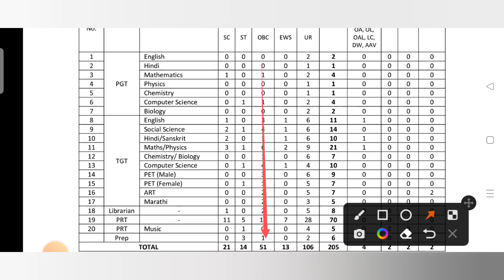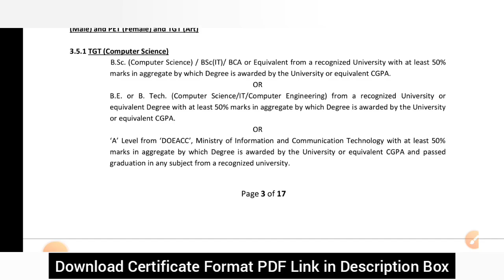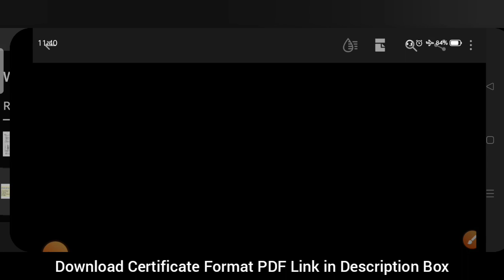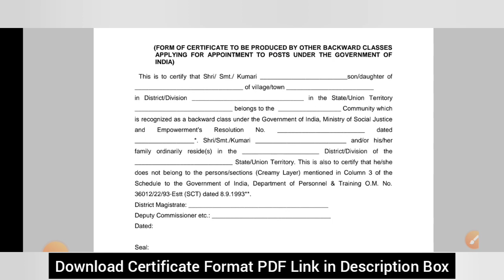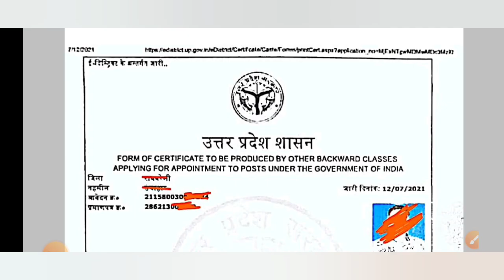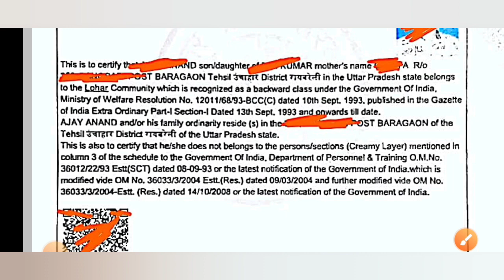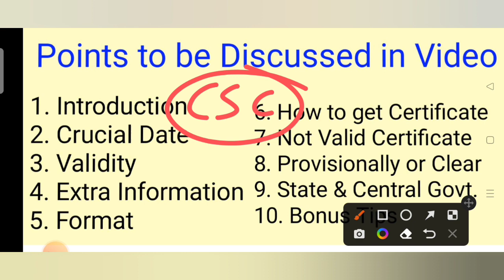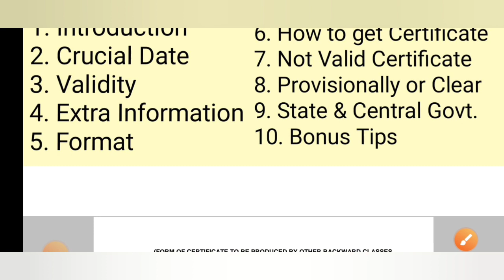OBC Certificate for AEES TGT PGT PRT 2022 How to get OBC Reservation benefit in AEES 2022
Atomic Energy Education Society AEES TGT PGT PRT PET Librarian Teacher Online Form 2022 OBC NCL Certificate.

How to get OBC NCL Certificate for AEES 2022 Form?

The candidates belonging to OBC (Non Creamy Layer) must produce a self-attested copy of certificate
in the prescribed proforma as is issued for employment in Central Government offices from competent
authorities as per Annexure-II. The certificate should specifically indicate that the candidate does not
belong to the persons/sections (creamy layer). The valid certificate of non-creamy layer issued for the
financial year 2021-22 will only be accepted in this regard.

AEES TGT PGT PRT Teacher CBT Exam District Details
Lucknow, Prayagraj, Indore, Delhi, Mumbai, KOlkata, Chennai, Kochi, Guwahati, Ahmedabad, Hyderabad, Bengaluru, Etc.

Atomic Energy Education Society has released the advertisement of new teacher recruitment TGT, PGT, PRT, PET, Librarian. Any candidate who is interested in this teacher recruitment and fulfills the eligibility can apply online from 23 May 2022 to 12 June 2022. In this teacher recruitment of AEES, see the notification for eligibility, age limit, selection procedure, pay scale, subject wise posts and other information.